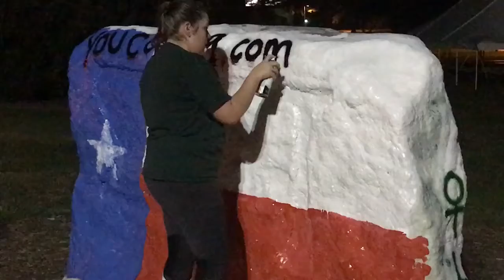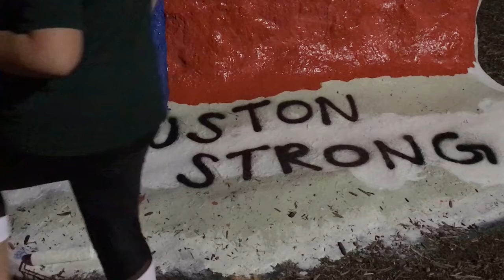Houston Native paints The Rock to spread awareness about Hurricane Harvey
MSU student from Houston, Texas painted The Rock with her friend on Wednesday night, August 30, to bring awareness about Hurricane Harvey victims.